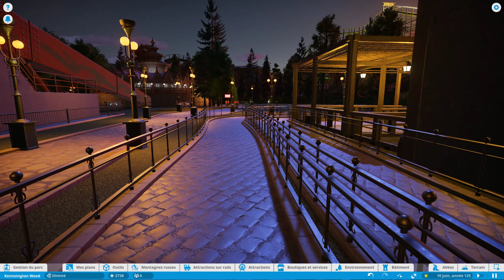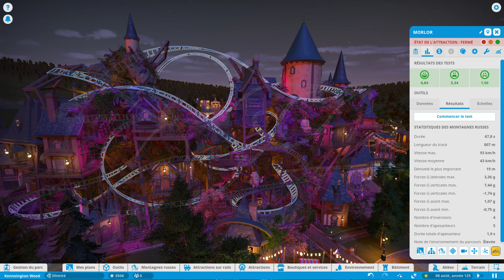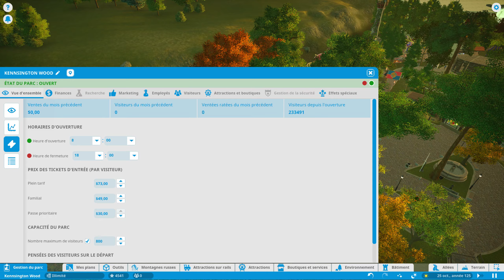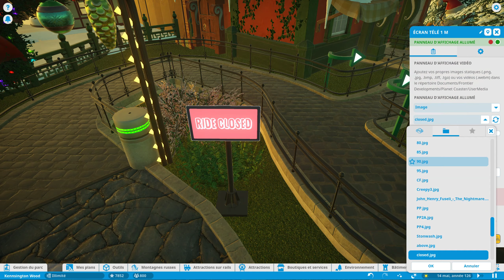[Planet Coaster] - Procédures d'ouverture de Kennsington Wood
Voici une vidéo roleplay dans laquelle j'effectue les procédures d'ouverture des attractions du parc avant son ouverture au public.

Pour encore plus de parcs, clique ici !